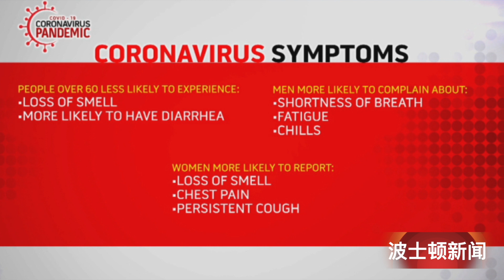【波士顿新闻】8/4 麻州12县病毒传播高风险｜麻州仅0.18%的接种者检测出阳性｜沃尔什波士顿推行带薪休假｜前总统奥巴马缩减60岁生日派对的规模｜研究发现早期新冠病毒症状因年龄、性别而异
麻州12县病毒传播高风险
麻州仅0.18%的接种者检测出阳性
沃尔什波士顿推行带薪休假
绿线车祸超速三倍
前总统奥巴马缩减60岁生日派对的规模
研究发现早期新冠病毒症状因年龄、性别而异